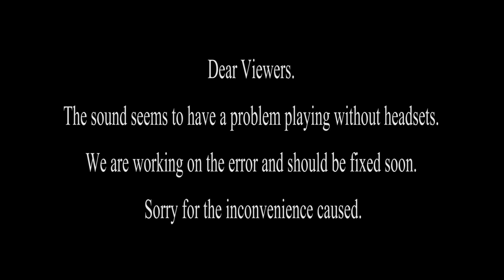A MAN WITH A BROKEN LEG THAT DAMAGED A CAR HEALED